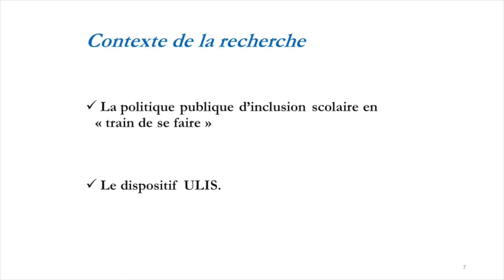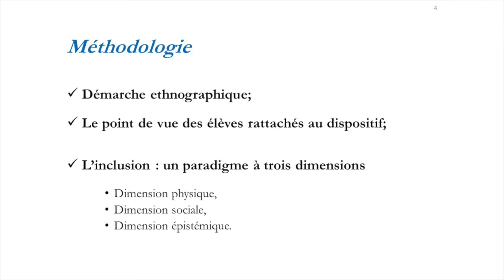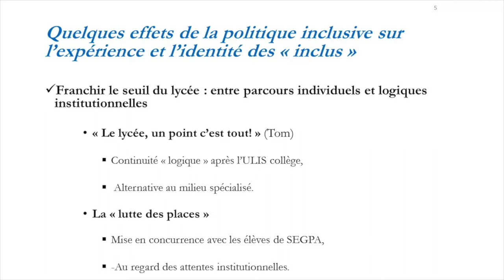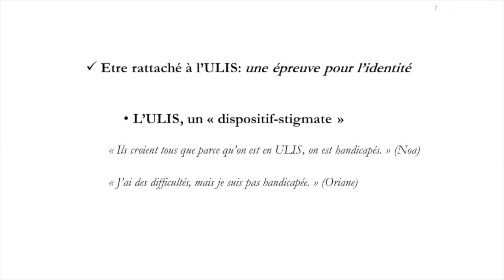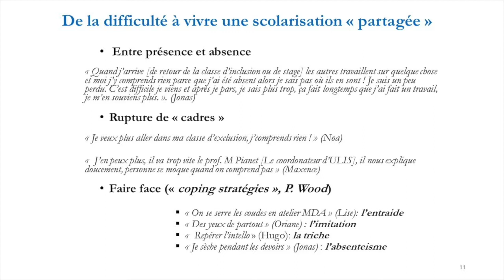La dimension politique - Godefroy Lansade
Godefroy Lansade, Maître de conférences, Université Paul Valéry Montpellier
SYMPOSIUM INCLUSION
Printemps de la recherche en éducation 2018
"Numérique, apprentissage et inclusion: former les enseignants pour faire réussir tous les élèves"